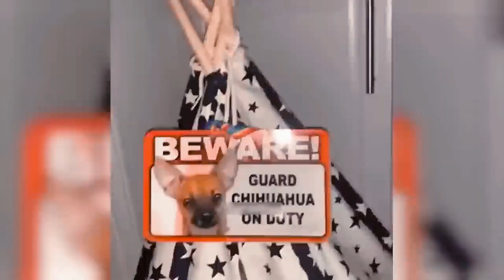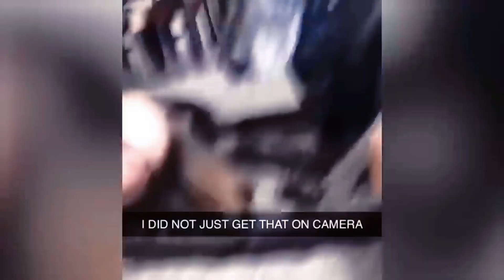New Funny Animals 🤣 Funniest Cats and Dogs 🐈